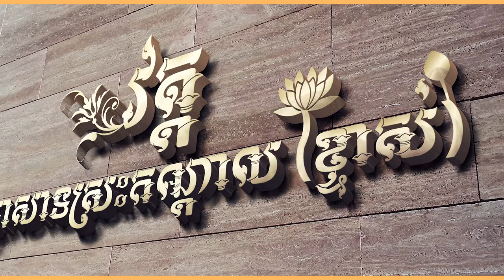បុណ្យកឋិនទានសាមគ្គីវត្តប្រសាទស្រះកណ្តាល(ខ្ចាស់) ភ្នំពេញ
ហ្វេសប៊ុក
Chan_Sochun ចាន់_សុជន វត្តប្រាសាទស្រះកណ្តាល_#(ខ្ចាស់)